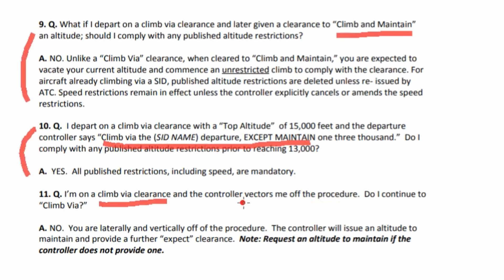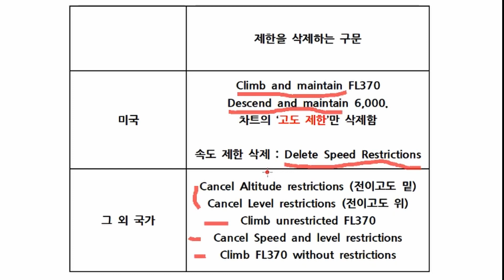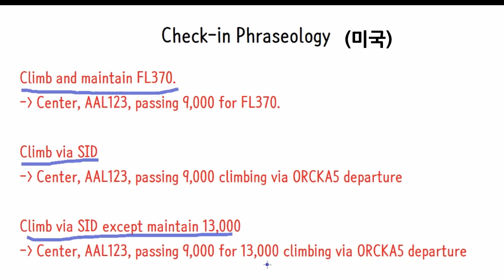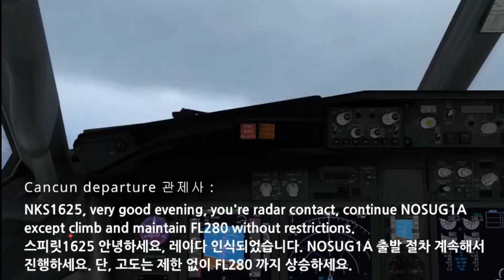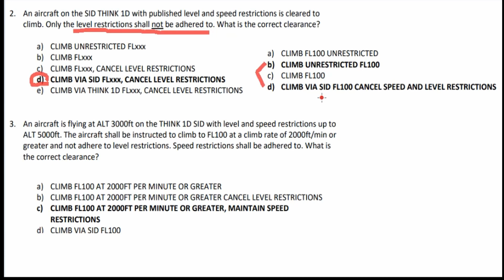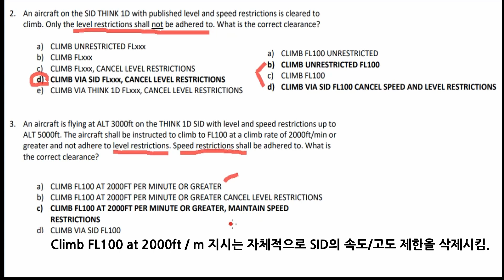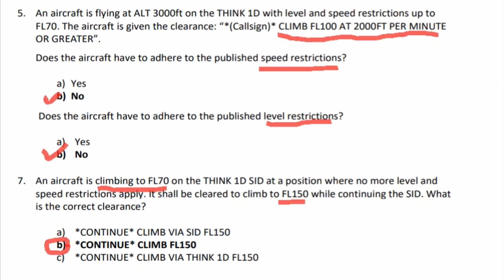Climb and maintain 지시, SID의 고도 제한을 지켜야 할까? / VATSIM 강의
Climb and maintain 지시를 받은 후 SID의 고도 제한을 지켜야 할까?